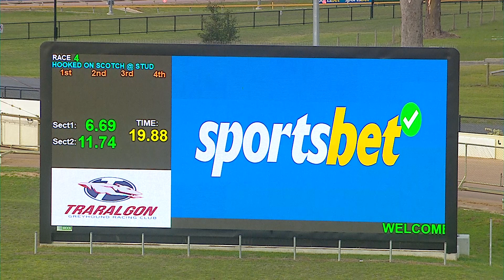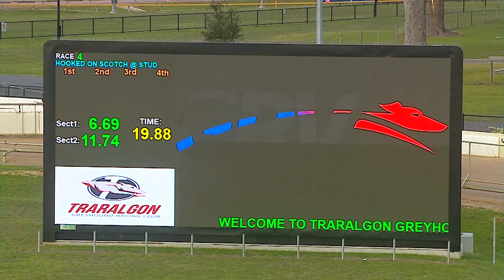TRA FRI 05 JUL 24 R4